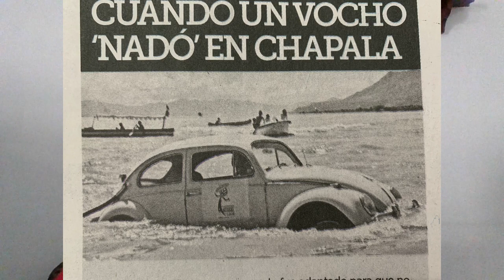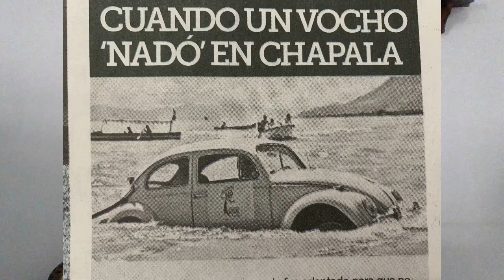CUANDO UN VOCHO NADO EN CHAPALA , 06 SEPTIEMBRE 1968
FUE EL 06 DE SEPTIEMBRE DE 1968 LA AGENCIA VW DE AMÉRICAS MANDO UN VOCHO AL LAGO DE CHAPALA PARA COMPRAR QUE NO SE PARARA MOJÁNDOSE EL MOTOR